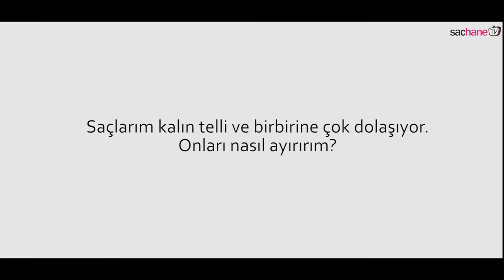Kerastase Elixir Ultime Le Bain - Parlaklık Veren Saç Banyosu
Sachane HerkesSeniİzliyor SacBakimi CiltBakımı kozmetik dermokozmetik annebebek Saçınız için gerekli her şeyi Elixir Ultime düşünür, size kalan tek şey, Elixir Ultime'nin sizi ve saçlarınızı şımartmasına izin vermek.

Tüm saç tiplerinin kullanımına uygun olarak tasarlanan Elixir Ultime Saç Banyosu, lüks saç bakım deneyimini dilediğiniz an yaşamanız için geliştirildi.
Marula Yağı saçlarda koruma kalkanı oluşturur.
Paraben içermeyen formülü, saçlara nazikçe dokunur ve asla zarar vermez.
İlk kullanımdan itibaren ipeksi bir yumuşaklık ve göz alıcı bir parlaklıkla saçı aydınlatır.
Saçların kontrolden çıkmasını engelleyerek daha kolay ve hızlı şekillendirilmesine yardım eder.
Hasar görmüş saçları onarır ve saçın kaybettiği nem dengesini yeniden oluşturur.
Saçınıza zarar vermek isteyen dış faktörlere karşı koruma kalkanı oluşturur.
Saçları hafif, canlı ve güçlü bir görünüme ulaştırır.